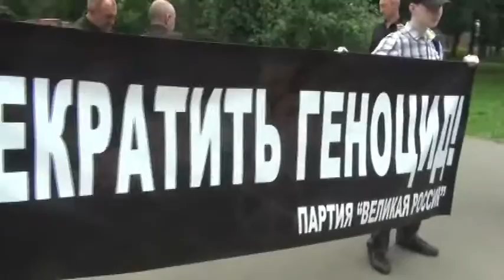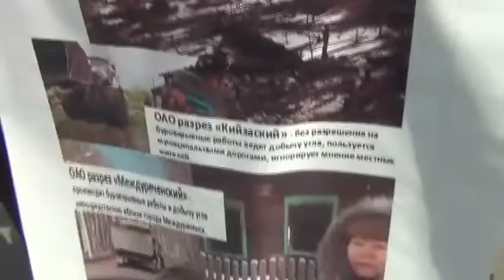Прекратить геноцид коренных народов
На пикете у компании "Мечел". Мы сделали все, чтобы руководство компании знало, что за их преступлениями наблюдают и ничего прощено не будет